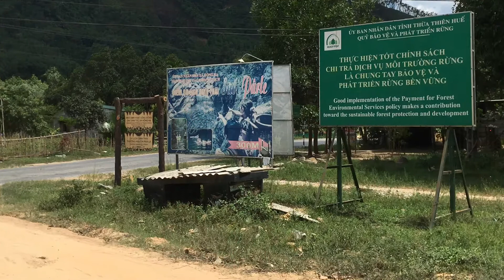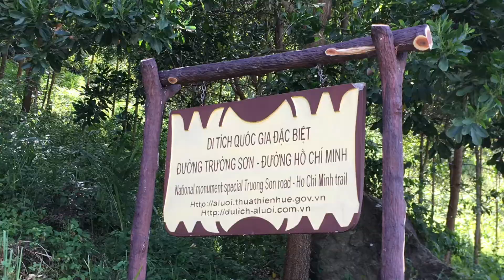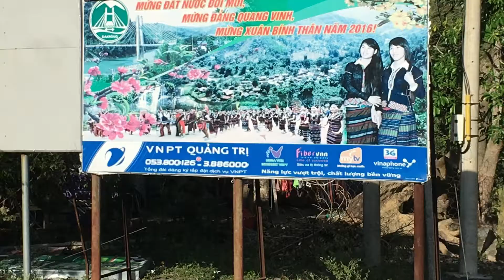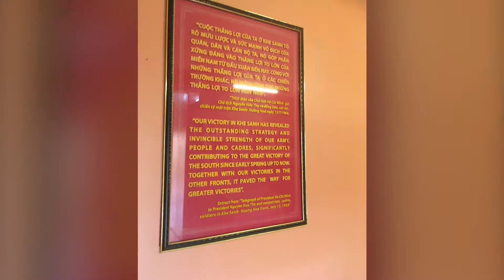From Hue to Khe Sanh on the Ho Chi Minh trails Vietnam Bike Tours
Cycle Central Vietnam by John Anderson & friends